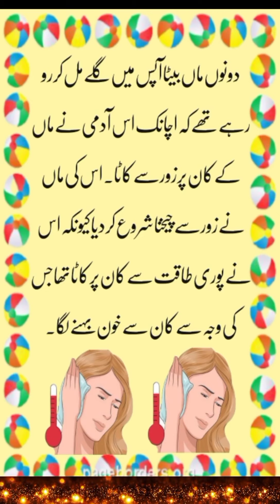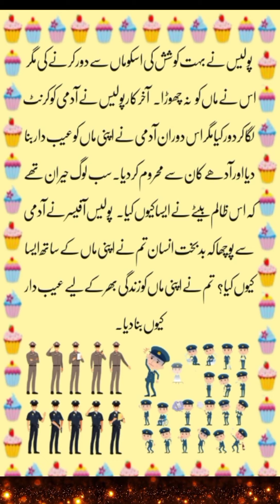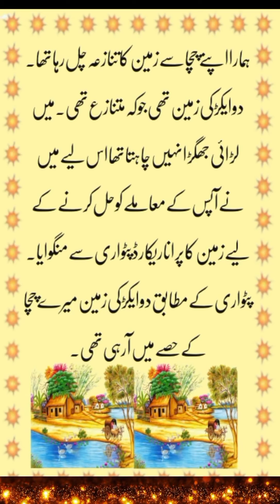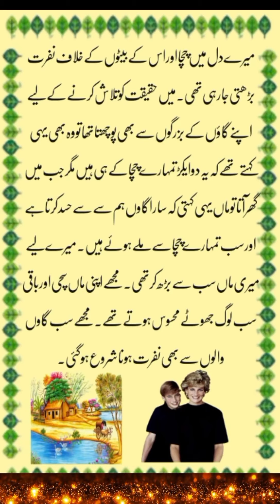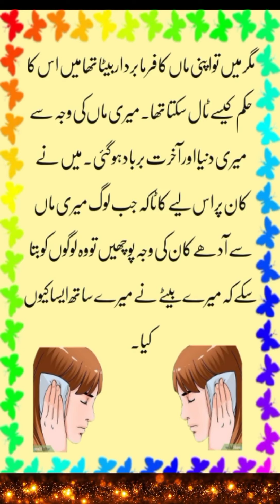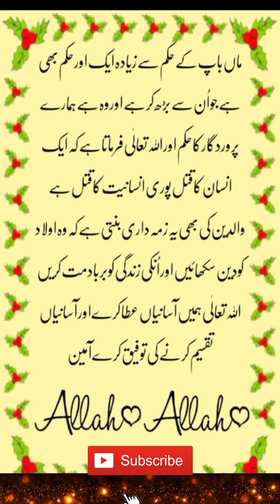True Story Of The Obedient Son || Ek Betay Ki Sachi Kahani || Moral Stories In Urdu And Hindi || #85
This is the story of a son who is very obedient to his mother and believed in his mother very much.His father had died,and his mother always told her son that your father had two acres of land that your uncle had occupied.The boy did some research but he found out that the land belongs to his uncle but when he told his mother he said that everyone is lying the land belongs to us,The boy trusted his mother very much. Now he hated his uncle. One day he got angry for his land, killed his uncle and went to jail.This is an instructive story. I hope you will like it.